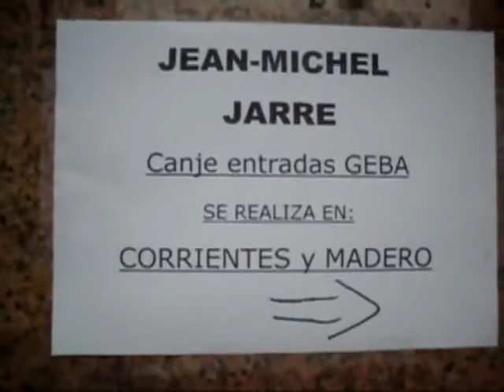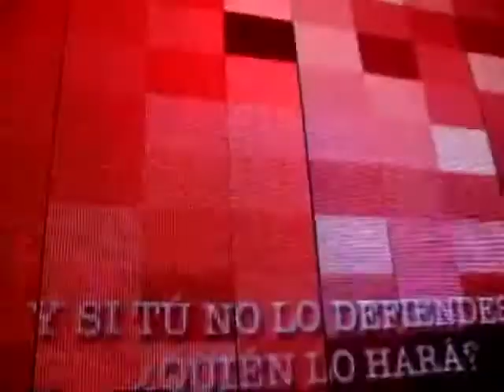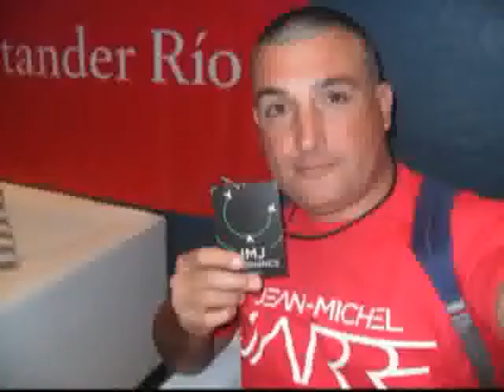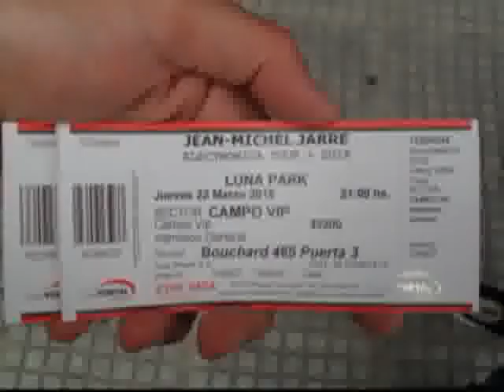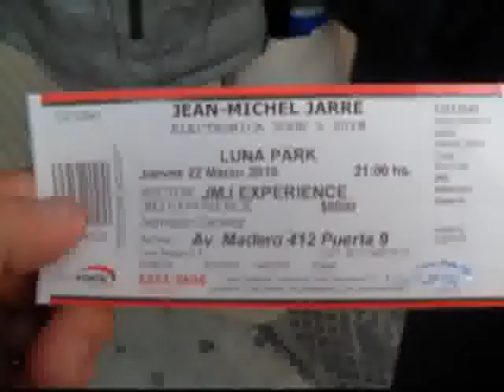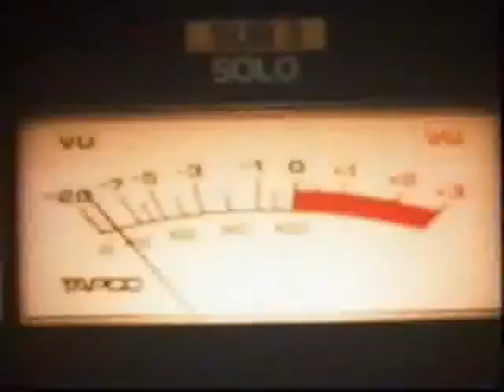Jean Michel Jarre Luna Park 22/03/18 Parte 1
Jean Michel Jarre Argentina